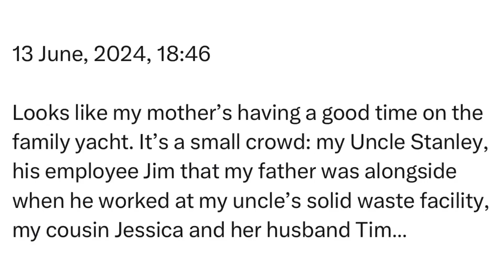Thursday | 13 June, 2024 | 18:46